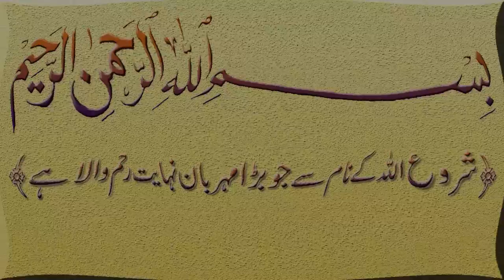Eid Ke Chand Ka Wazifa in urdu hindi ! Chand Raat Ka Wazifa ! wazifa for wealth and hajat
Aslam-u-Alikum

Ajj hum app ke sath chand raat ka powerful wazifa share krne lagy hain Eid Ke Chand Ka Wazifa in urdu hindi| Chand Raat Ka Wazifa | wazifa for wealth and hajat ya ak bohat he powerful qurani wazifa hai Har mushkil ka wazifa hai ya iss wazifa ke krne sy inshallah Ghurbat or Tangdasti ka Hamesha khatma ho jay ga chand raat ka wazifa Pura Saal Rizq Hasil krne ko ak bohat zbrdast zriya hai so friends do this powerful wazifa for wealth and hajat do this wazifa for success in life do this wazifa for job for success in exams for every problems.
(Wazifa parny ka tarika ya hai: namaz mgrab ada krne ke bad chand ko dakhna hai pher chand dakhny ki dua prni hai or os ke bad surah lail ak dafa par kr Allah pak sy dua mangni hai Inshallah jo dua be mangy gy pori ho ge.)